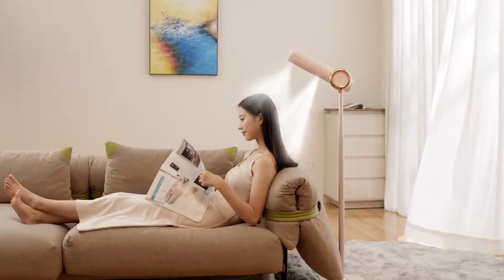小嵐立式美髮吹風機｜愛料理市集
【懶人必備吹頭髮不手痠🔥】小嵐立式美髮吹風機🌟站立式自動吹乾秀髮

雙11限時優惠⚡️單身不寂寞 小嵐立式美髮吹風機 每晚幫你吹頭髮😇不用自己動手❗️在家享受沙龍級美髮服務✨

負離子技術，告別毛躁頭髮💗 智能溫控冷熱交替，大面積均勻送風🌬 由上而下風道設計，順毛鱗片快速吹乾👏 無線磁吸遙控控制，輕鬆告別吹頭髮夢魘💃🏻

👩🏻 立式設計，解放雙手吹頭
👩🏻 負離子功能，撫平頭髮毛躁
👩🏻 雙倍出風口，大面積均勻送風
👩🏻 五段溫度調節，可冷熱風交替
👩🏻 三段高度調節，多用途好收納
👩🏻 雙重安心檢測，過熱斷電機制